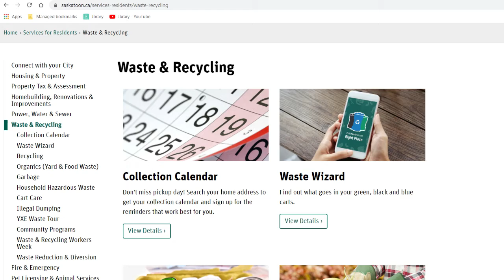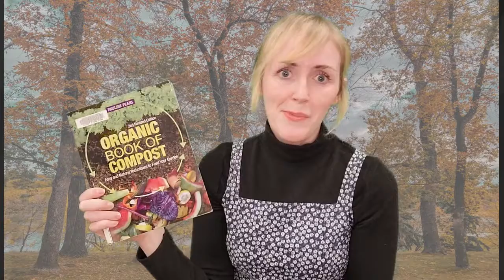Sustainable YXE: Leaf management!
Don’t throw those leaves in the trash this fall! Mow, mulch, and compost your way to sustainable leaf management instead.